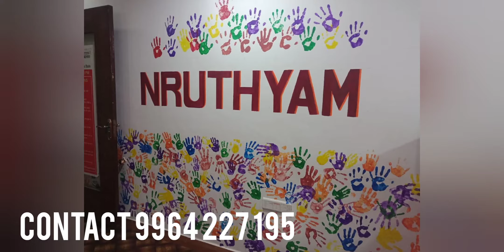Wallpainting advertisement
Customise your wall